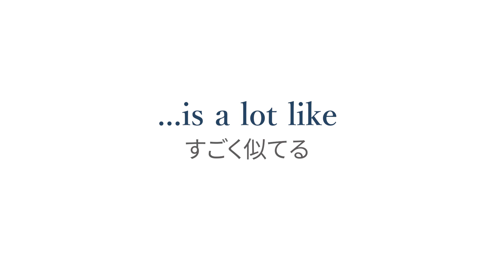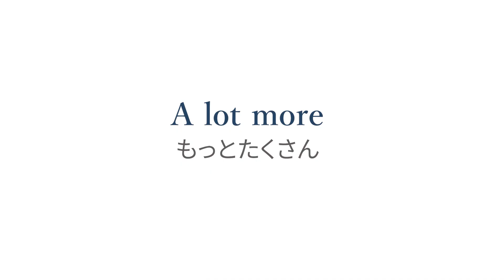【場面を見て覚える 実用英語フレーズ習得】#7「A lot」7つの使い方をマスター！ Bizmates Vocabulary 500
A lot という単語だけでも、こんなに使い方が！

1. A lot better ずっといい
2. A lot to do やることがたくさん
3. Lots たくさん！
4. A lot たくさん！
5. Quite a lot けっこうたくさん
6. ...is a lot like すごく似てる
7. A lot more もっとたくさん